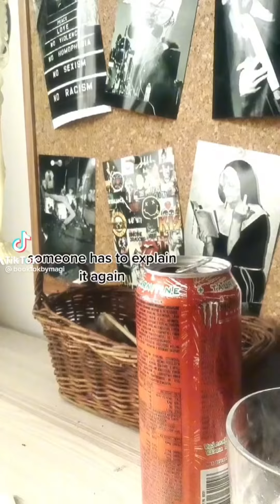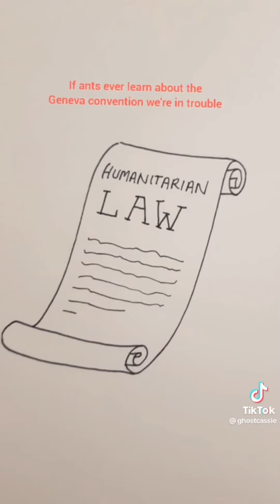Punk and Emo TikToks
Punk emo and alt TikToks

For all your emos out there and all you punks goths and in between here is the best of the best tiktoks I can find.